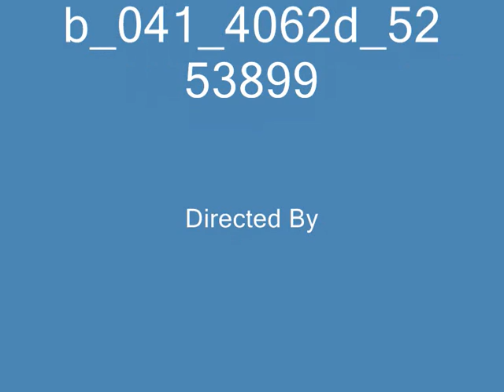memories of blue.wmv